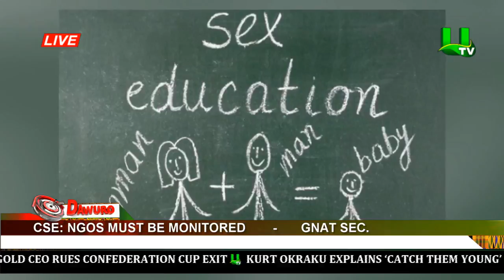CSE: NGOs must be monitored – GNAT Sec.